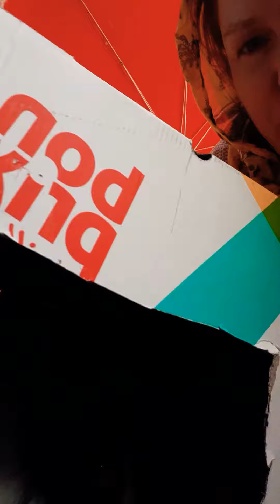7. März 2021